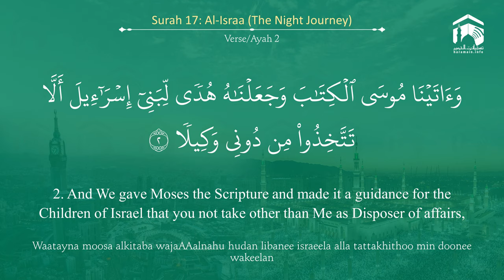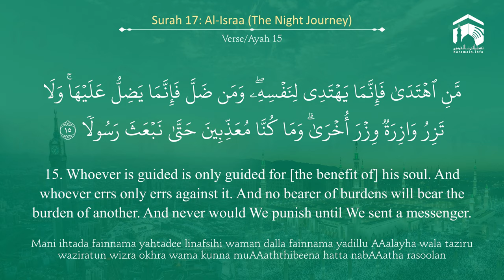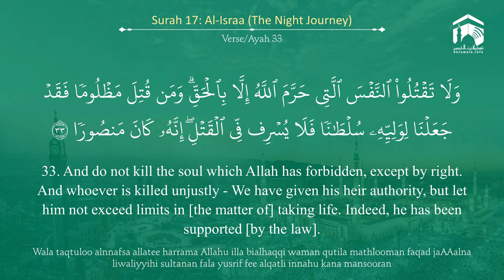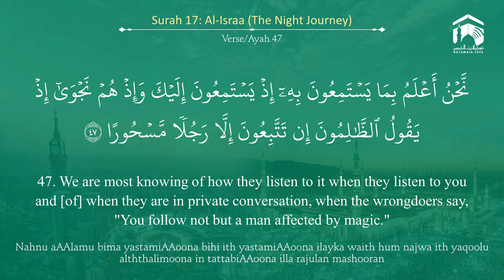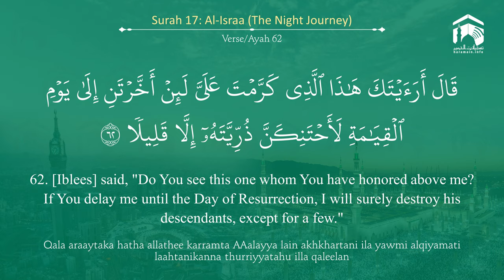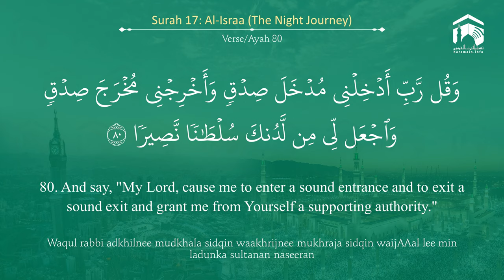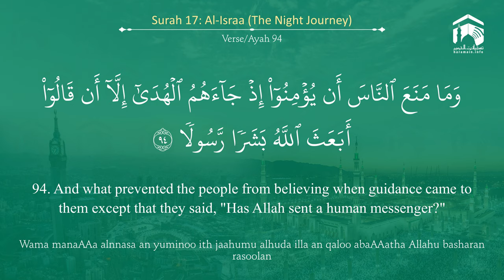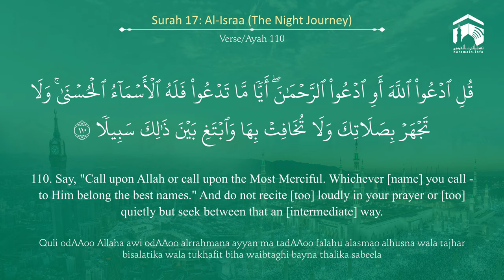Quran 17 Surah Al Israa سورة الإسراء Sheikh Abdullah Bu'ayjaan - With English Translation